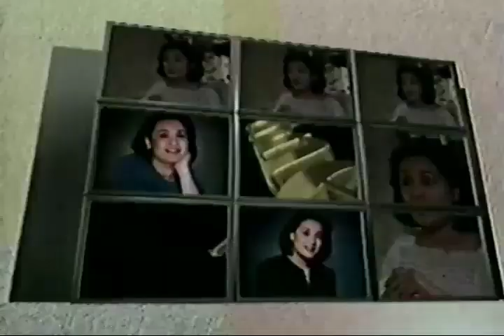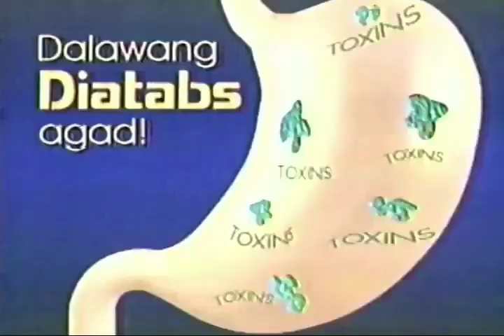Coney Reyes on Camera Commercial Break November 1998 Part 2